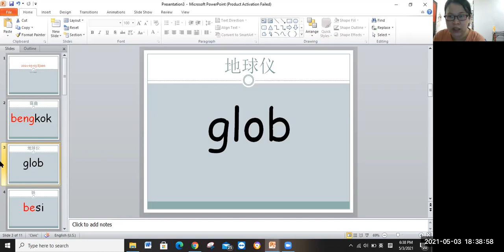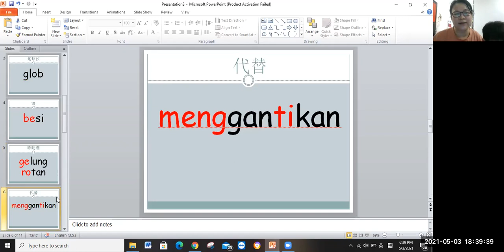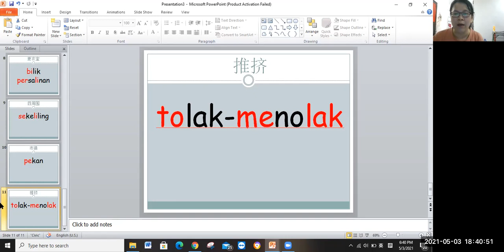03 May 2021 Claire BM Ejaan